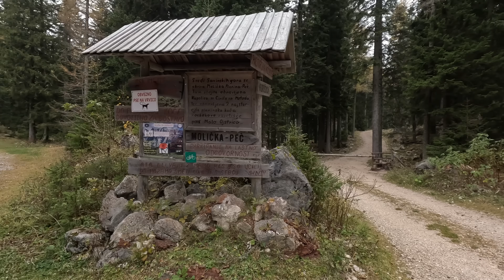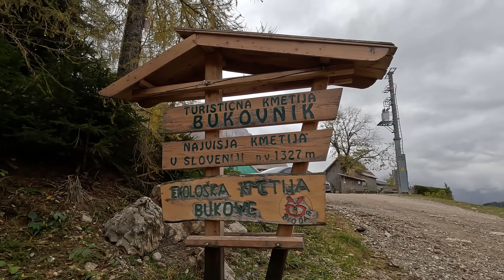Mamo sem peljal na izlet ❤️- Robanov kot - Planinska koča na Grohotu - Katastrofa v Savinjski dolini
V nedeljo sem peljal mamo na kratek izlet. Obiskala sva Robanov kot, šla peš do planinske koče na Grohotu. Na koncu sva si privoščila zelo dobro kosilo.
Ko sva se peljala domov sva šla čez Savinjsko dolino, kjer sva videla kakšna grozodejstva so za sabo pustile nedavne poplave.
Me veseli, da sem z mamo preživel lep dan. Namreč mama je oseba, ki jo imam najraje v svojem življenju. In tudi oseba, ki je zame naredila največ. Sem hvaležen, da imam tako mamo.